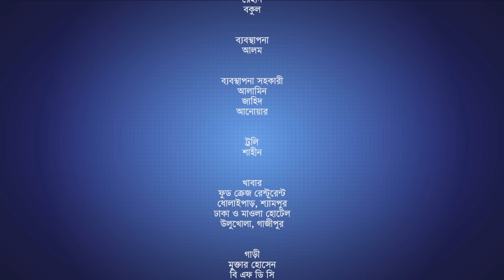Boka Abul | Episode 06 | Bangla Comedy Natok | Aa Kho Mo Hasan | Shompa | Odhora | Toma | Farzana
Natok : Boka Abul
Directed : Delowar Hossain Dil
Starring : Aa Kho Mo Hasan, Shompa, Odhora Priya, Farzana Joya, Toma Islam, Shabiha Zaman, Dilu, Shamim Ahmed, Badol Shikdar, Mir Zakir,
Story : Rahul Amin Pothik
Language : Bengali
Label : Cd Choice
Also Check
You Can Also Watch Another Episode: